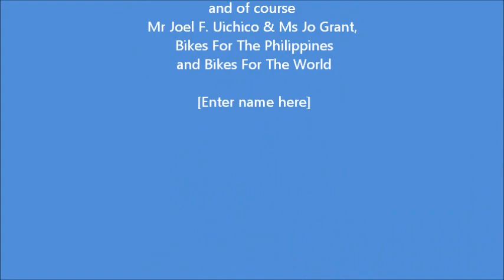Bikes For The Philippines Project: Pagnitoan High School, Maribojoc, Bohol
This is a sampler video of the events on May 12-15, 2014 where the students of Pagnitoan High School were issued their bicycles. These bicycles are to be used by them for their travel to Pagnitoan High School and back to their homes. They will care for them and own them permanently when they graduate. They will also save money and time as they will be able to get to school earlier and back home once they get used to the effort. The roads are gravel and loam and will pose a challenge especially during the rainy season. However their enthusiasm is encouraging and their dreams now seem nearer now that the Bikes For The Philippines, the Pagnitoan High School and the Office of The Mayor Leoncio B. Evasco Jr is fully supportive of this endeavor. Thanks to the support of the local benefactors like the family of Dr Reuel and Mrs Gryll Relampagos and the support of the staff (Ms Shilva, Allan, Jake and Hermo) and former graduates who are testimonials to this advocacy.